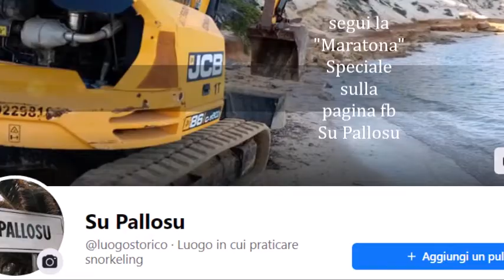Ruspe anche sulla base delle dune o tutela ? Una petizione prova a salvare Su Pallosu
Una petizione al Sindaco e al geologo della Criteria srl chiede la salvaguardia assoluta delle dune per fermare i lavori con le ruspe in spiaggia e in acqua.